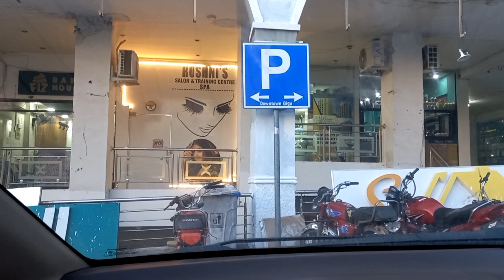travel he travel hy zindgee main